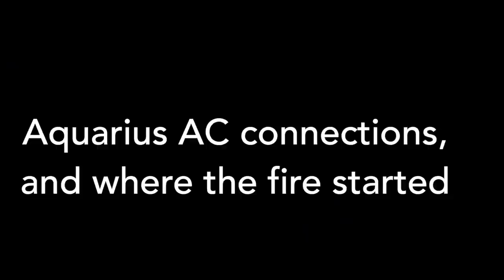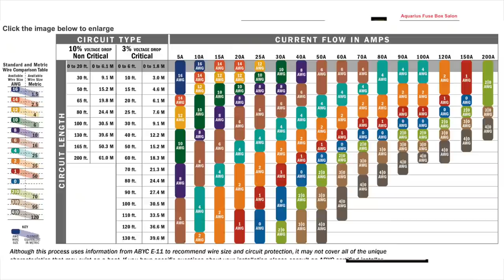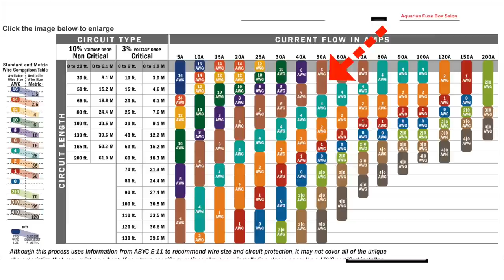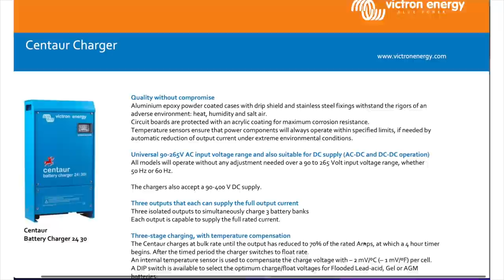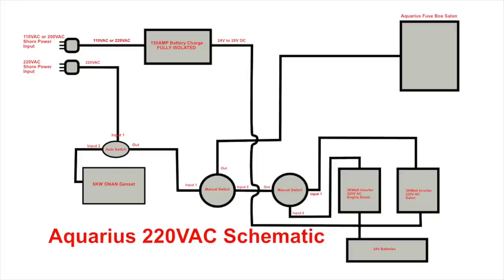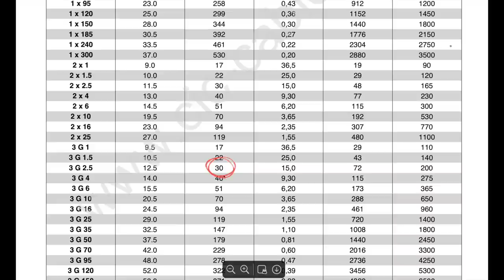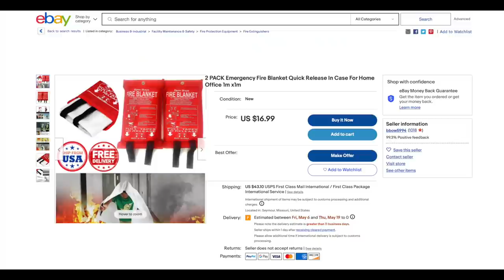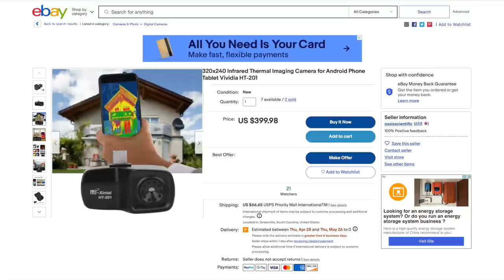Fire Aboard Aquarius - Tips on Tuesday - Fire and a few tips on how to avoid them!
Aquarius had a fire aboard while on the hard in Thailand.  June 25, 2021.  This fire taught me a lot about fires, and just wanted to pass some information along to you.

00:00 Fire Aboard Aquarius
01:05 Intro
01:41 Day of the fire
04:58 Aquarius AC Connections
06:48 Where the fire started
08:08 How I will change the AC connections
09:09 Damage to Aquarius
10:08 How the fire started
12:46 Fire Safety
14:17 Fire procedures
15:38 Fire safety STUFF
16:13 Check your connections
18:14 Z sez Subscribe!